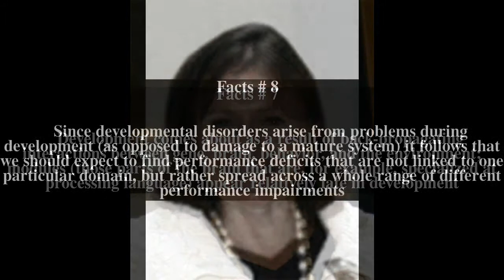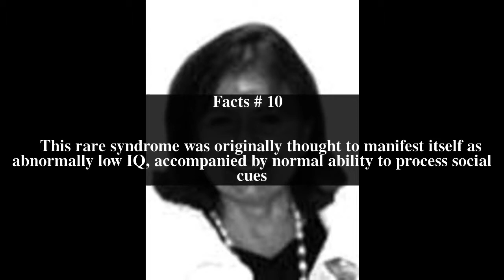Annette Karmiloff-Smith Top # 12 Facts